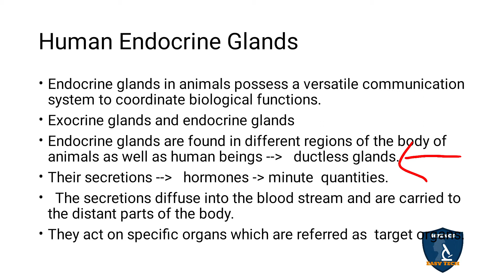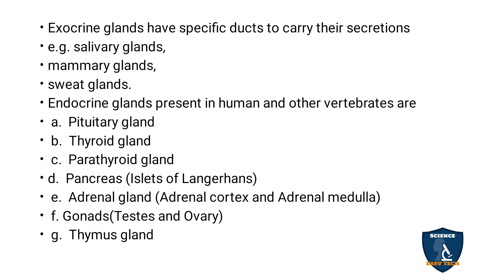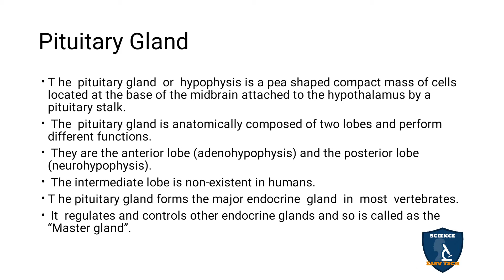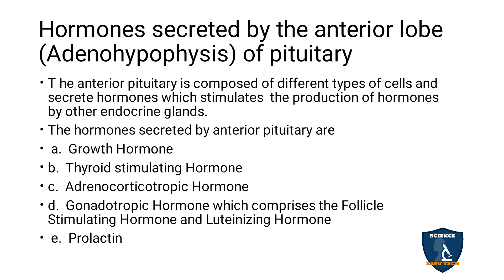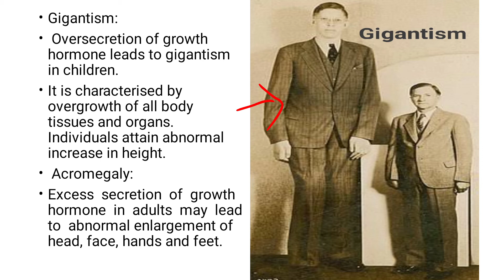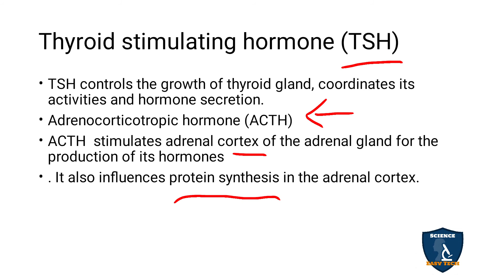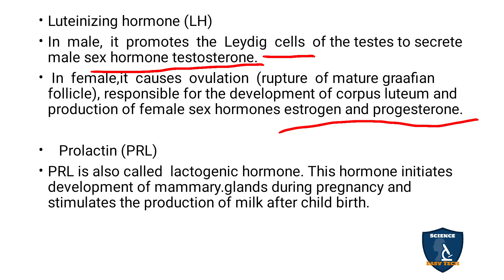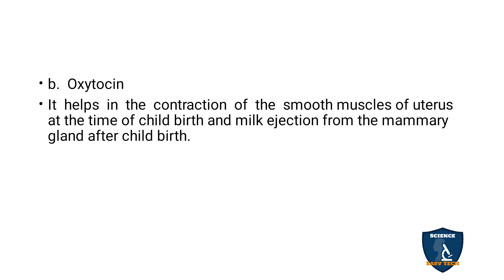Pituitary Gland in Tamil I Plant and Animal Hormones I Biology | 10 Class | TNSCERT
Pituitary Gland  in Tamil |  Plant and Animal Hormones| 10 Class | Science - Biology
 Subject: Science - Biology
Class: 10
Unit: 16
Chapter 16: Plant and  Animal Hormones
Syllabus TNSCERT
Topic :  Pituitary Gland in Tamil
Human Endocrine Glands
Pituitary Gland
Hormones secreted by the anterior lobe (Adenohypophysis) of pituitary
Growth hormone (GH)
Thyroid stimulating hormone (TSH)
Adrenocorticotropic hormone (ACTH)
Gonadotropic hormones (GTH)
Hormones secreted by the posterior lobe (Neurohypophysis) of pituitary